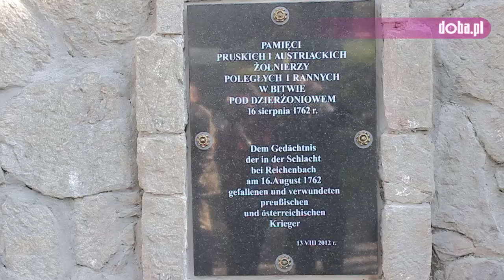Odsłonięto Pomnik Bitwy Dzierżoniowskiej